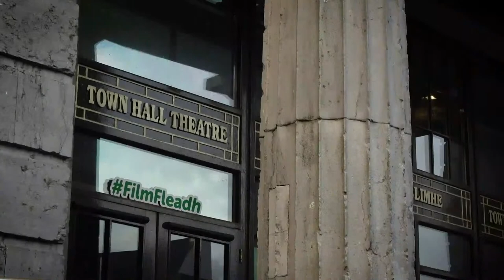The 8th LIVE Film Q&A with Andrea Horan, Ailbhe Smyth, Lucy Kennedy & Maeve O' Boyle at FilmFleadh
The 8th LIVE Q&A

Join us directly after our Opening Night film, the Irish Premiere of The 8th Film, for what promises to be a lively Q&A discussion hosted by our Programme Director Will Fitzgearld, who will be joined by Ailbhe Smyth, Andrea Horan, and directors Lucy Kennedy and Maeve O'Boyle. It's going to be epic!

The 8th traces Ireland’s campaign to remove the 8th Amendment - a constitutional ban on abortion. It shows a country’s transformation from a conservative state in thrall to the Catholic church to a more liberal secular society.

The 8th includes voices from both sides of the debate, but its primary focus is on the dynamic female leaders of the pro-choice campaign. The film follows the veteran campaigner Ailbhe Smyth and self-described glitter-activist Andrea Horan as they chart a bold strategy of grassroots activism and engineer the impossible. This dramatic story is underscored by a vivid exploration of the wrenching failures that led to this defining moment in Irish history.